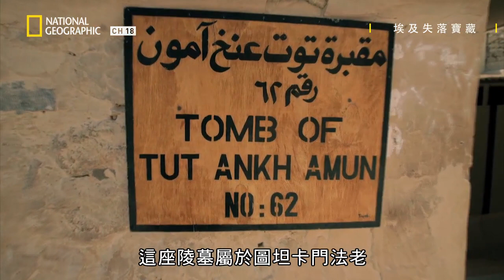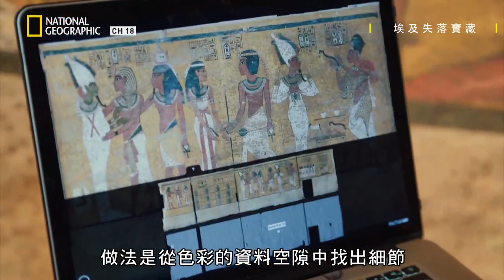移除牆上的壁畫的色彩，試圖找到多一點關於圖坦卡門神秘故事的蛛絲馬跡【埃及失落寶藏】短片精華版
★每星期三@ 22:00  18頻道 國家地理

埃及失落寶藏: 圖坦卡門的寶藏
Lost Treasures of Egypt: Ep.1: Tutankhamun’s Treasures
在本集節目中，考古學家要解開埃及最有名的法老：圖坦卡門的祕密。我們在圖坦卡門的陵墓中找到一箱失落已久的寶物。新科技告訴我們這位少年法老的陵墓，為什麼數千來不被盜墓者發現，然後我們要加入負責運送圖坦卡門寶藏的團隊，展開一趟難得的沙漠之旅。一個考古團隊打開一座有四千年歷史的古墓，有了難得的發現。